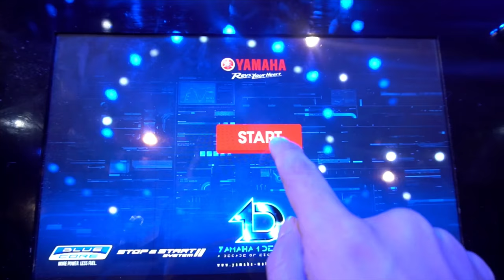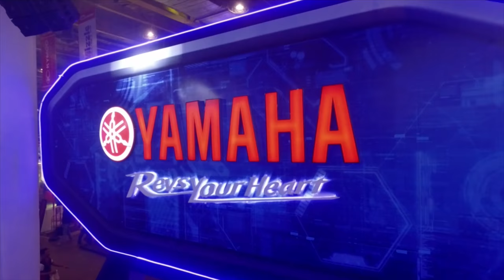Inside Racing Bike Fest 2017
Summary of activities and happenings at IR Bike Fest 2017, World Trade Center.